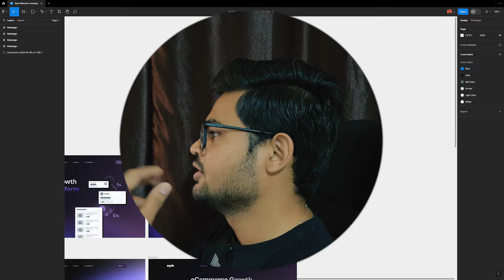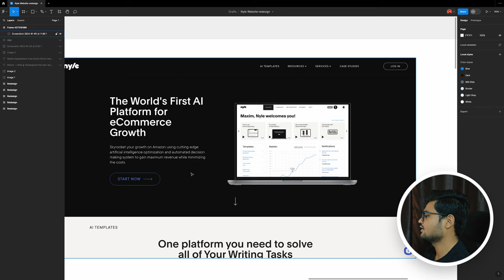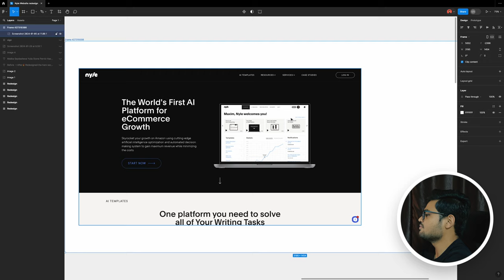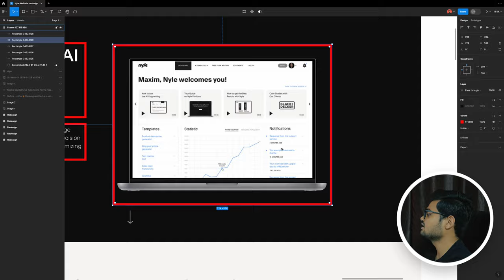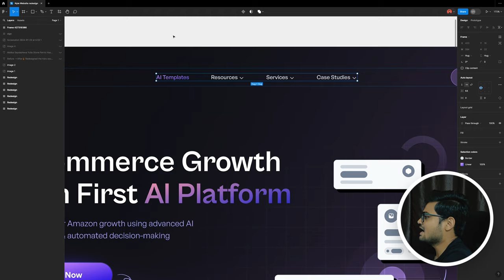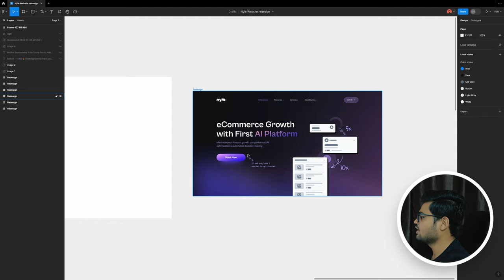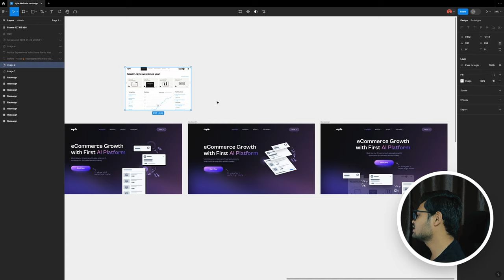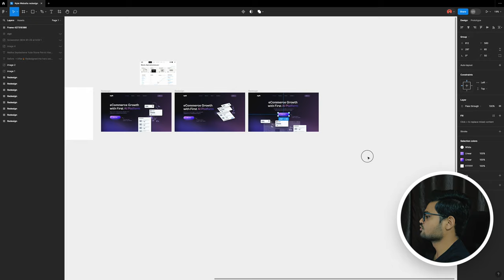10x Landing Page Conversion Rate | UI Design Tips | Create Awesome Websites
Hi guys, in this video, we'll see how we can help customers and users through our designs to get a better conversion rate.